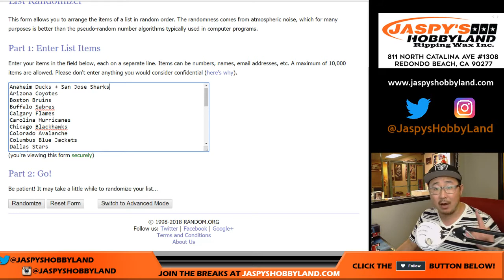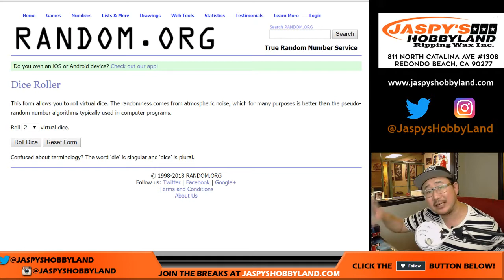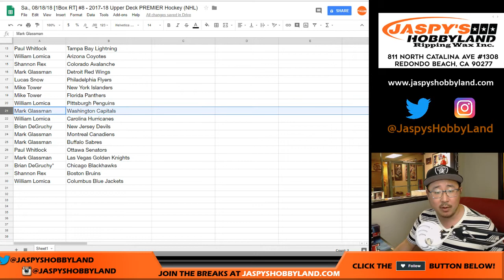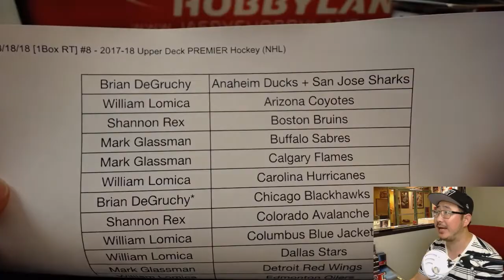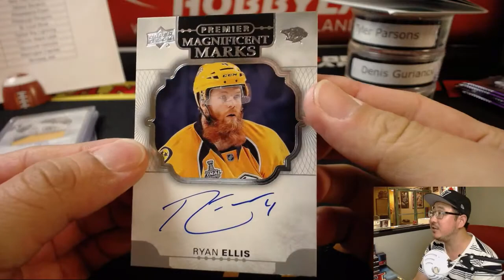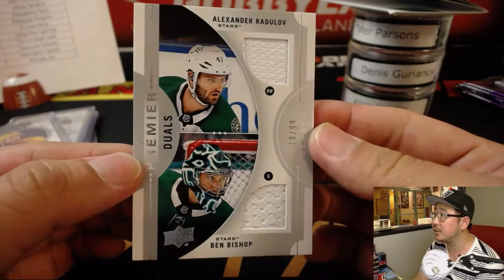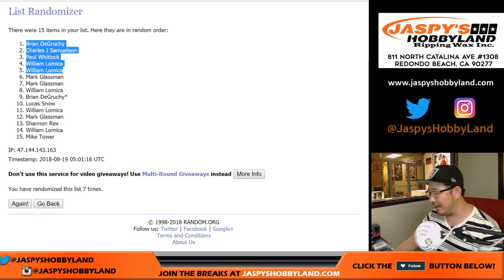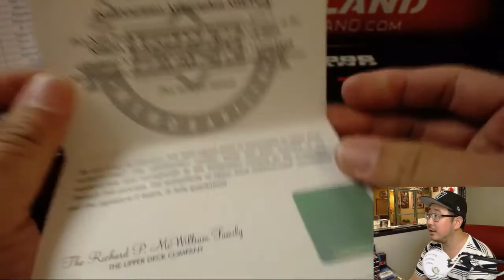Sa., 08/18/18 [1Box RT] #8 - 2017-18 Upper Deck PREMIER Hockey (NHL)